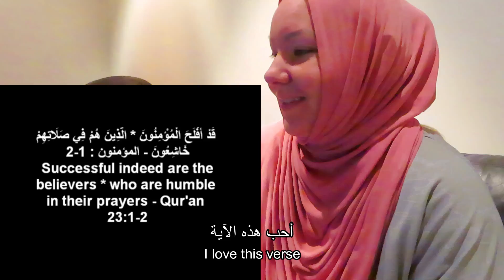DR. JEFFREY LANG TALKS ABOUT PRAYER | REACTION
Dr. Jeffrey Lang talks about prayer د. جيفري لانغ يتكلم عن الصلاة

Dr. Jeffrey Lang, an American Mathematician who embraced Islam after years of atheism, talks about prayer (Salaat) in Islam.
 د. جيفري لانغ، عالم الرياضيات الأمريكي الذي اعتنق الإسلام بعد سنوات من الإلحاد، يتكلم عن الصلاة في الإسلام